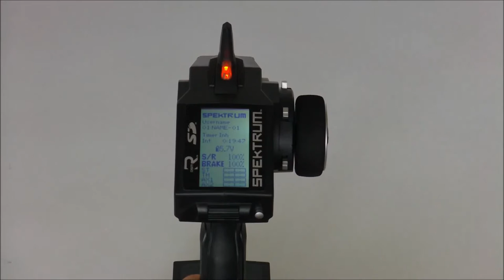Spektrum DX4S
Představujeme volantovou RC soupravu Spektrum DX4S, která je první čtyřkanálovou vysílačkou této značky. Nová je i technologie modulace na pásmu 2,4 GHz s názvem DSMR, což je odnož DSMX u modelů letadel.